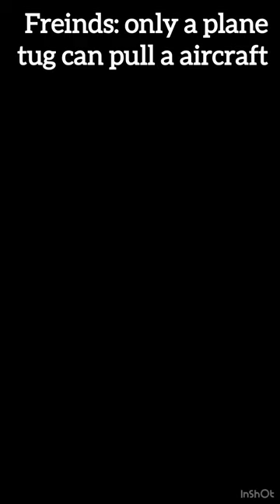Only a plane tug can pull a aircraft! Me: a human can…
Tags=